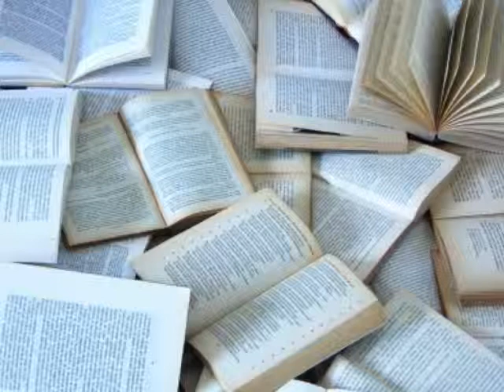GIULIO PERRONE RADIO CITTA' RADIO IES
MARCELLO MICCI INTERVISTE L'EDITORE GILUIO PERRONE.